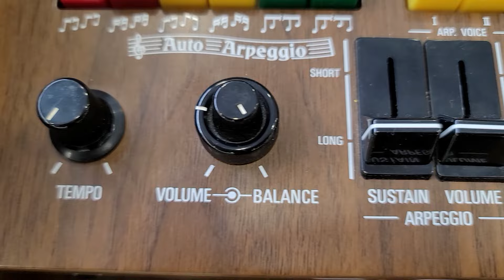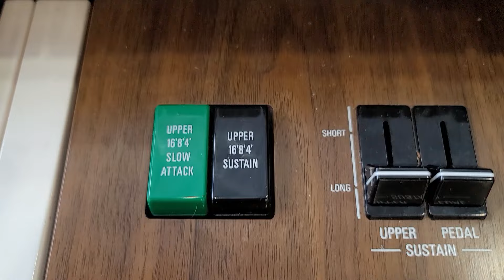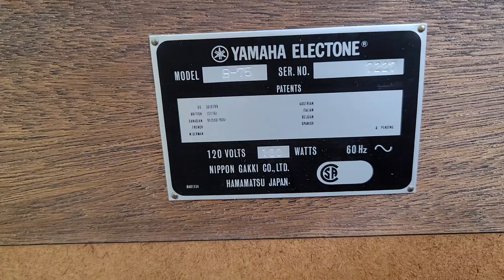Yamaha Electone - Model B-75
Yamaha Electone, Model B-75. Year of Manufacture: 1978. Serial#: 7227. Part of the A-55, B-35, B-55, B-75, C-35, and C-55 Series. 120 volts, 100 watts. Manufactured by Nippon Gakki Co., Ltd. Hamamatsu, Japan.